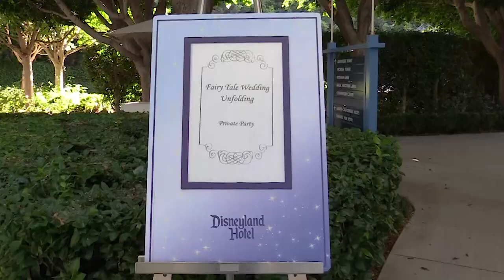Disney Wedding at Disneyland Hotel | Fairytale Wedding with Cinderella Carriage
Katryna and Truett have the wedding of their dreams at Disneyland Hotel in Anaheim, CA. Katryna told her dad when she was only 13 years old that someday she would get married at Disneyland as ride in the Cinderella Carriage with her groom. Katryna and Truett did just that and more at their beautiful Disney wedding with Mickey dropping in and greeting all her guests during the reception.
Wedding Video/ Wedding Film by: Jesse Madison Photography
Photography: Jesse Madison Photography
Dress: Vera Wang
Venue: Disneyland Hotel, Anaheim, CA
Wedding Coordinator: Hanna Dodd with Disney's Fairy Tale Weddings & Honeymoons